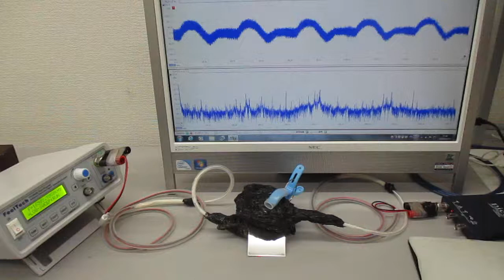超音波の相互作用をコントロールする技術 Ultrasonic-labo